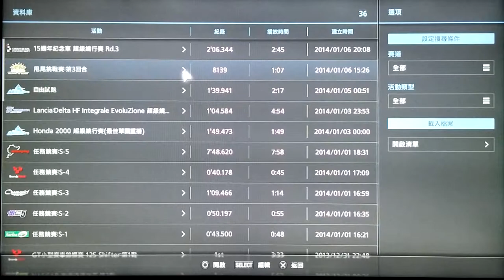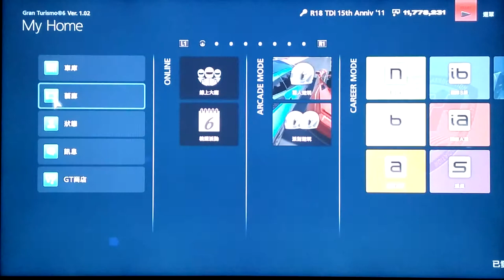GT6 S level Coffee Break (Gold) Cup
DUNLOP ER34 SKYLINE' 07
PP573/580PS/---kg.